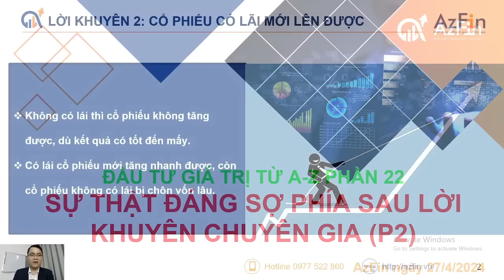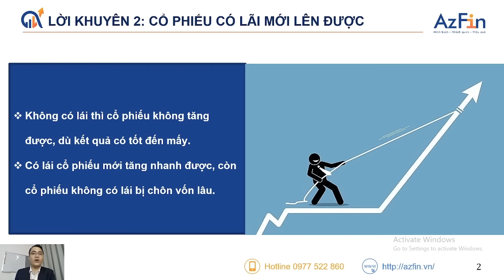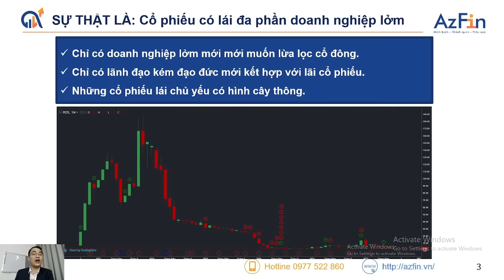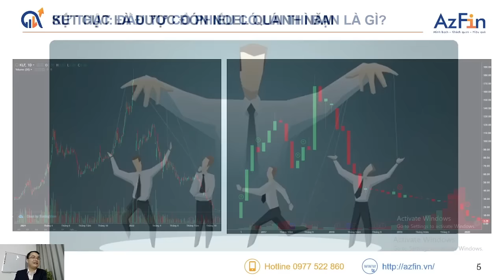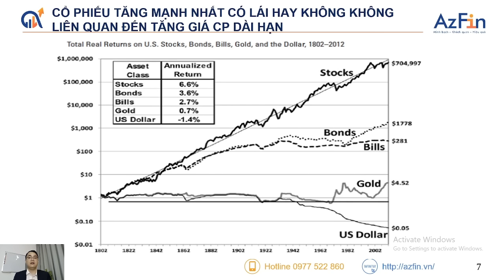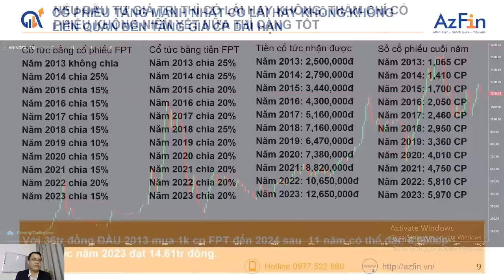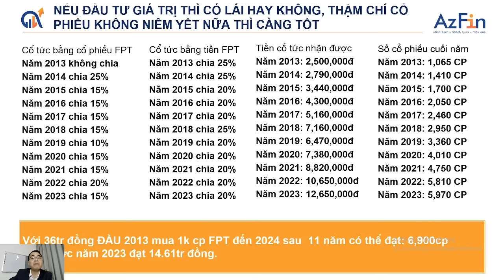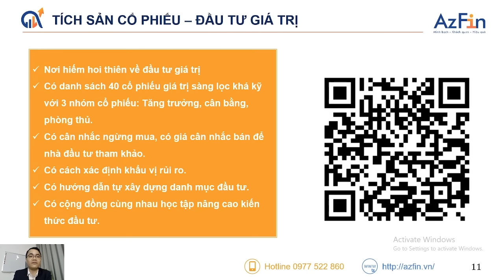SỰ THẬT ĐÁNG SỢ PHÍA SAU LỜI KHUYÊN CHUYÊN GIA | PHẦN 2 | ĐẦU TƯ GIÁ TRỊ A-Z